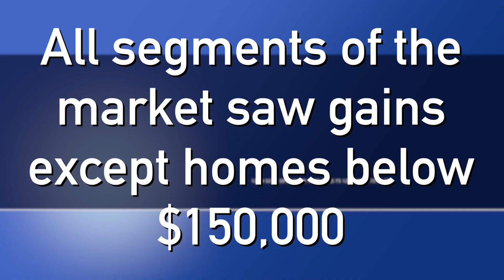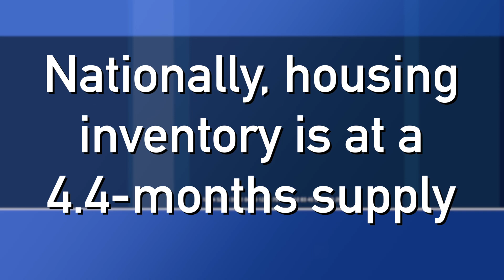Houston Housing Minute for October 2018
HAR Chair Kenya Burrell-VanWormer discusses Houston home sales for October 2018.